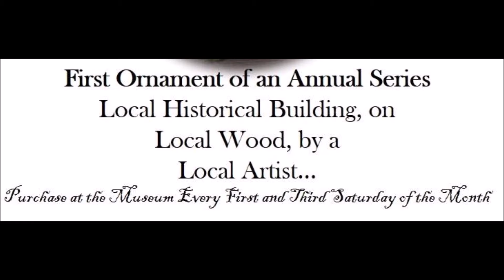Dennisville Ornament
A special offering of the Friends of the Dennis Township Old School House Museum & History Center, 571 Petersburg Road, Dennisville, NJ 08214

Open First and Third Saturdays from 9:00 am to 1:00 pm

The music is "Simple Gifts" performed by John Haigis